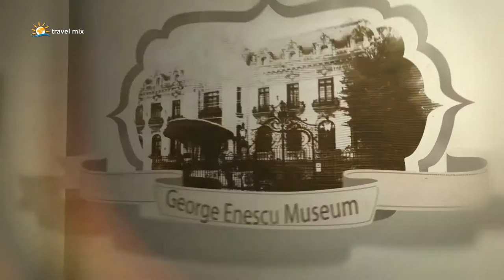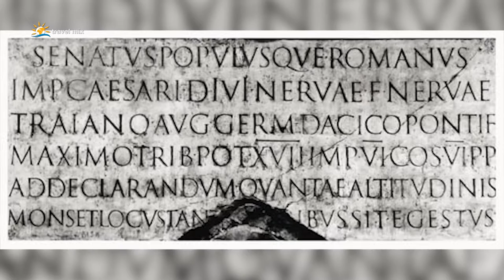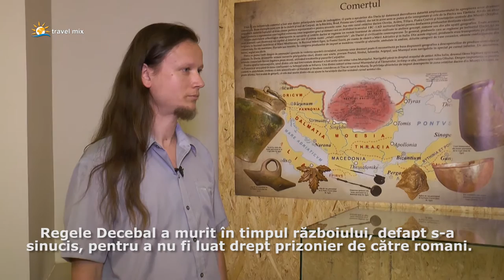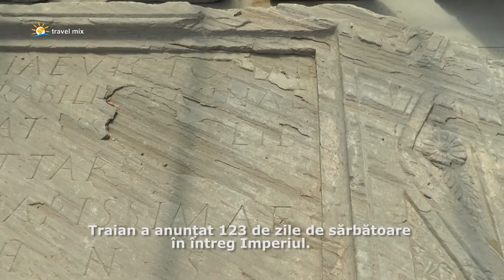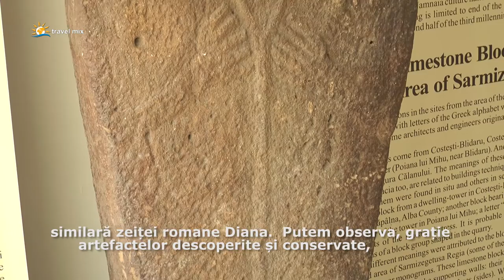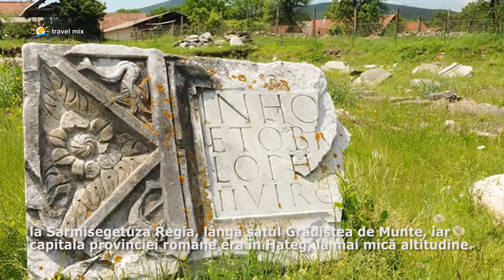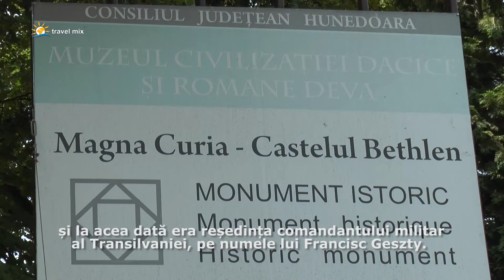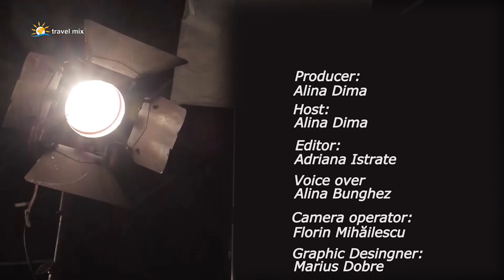Museums under the spotlight - The Dacian-Roman Civilization Museum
In the century of great touristic migrations, the museums are a fascinating channel of communication. The museums can be a bridge between the past, the present and the future and can also be a source of inspiration for life and creation, for introspection and love for beauty and culture.
“Museums under the spotlight” is an open invitation for everyone, to enter a world of mystery and history, that lets the imagination run free. Beyond the images presented in the show, we invite you to discover, feel, experiment and live on your own a visit to the museum.
History is an anchor, to know who you are means recognition and continuity, certainty and belonging and “Museums under the spotlight” wishes to tell you stories about monuments with historical, artistic and architectural value included in the national cultural heritage of Romania, stories about human treasures, about masterpieces, legends and everything that represents true beauty in Romania.
“Museums under the spotlight” invites you to make your life a beautiful story!